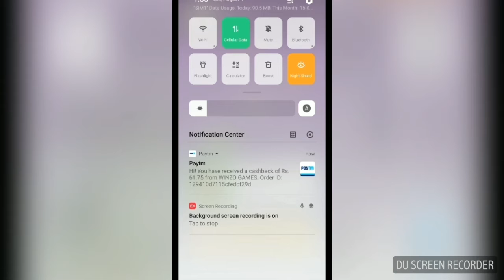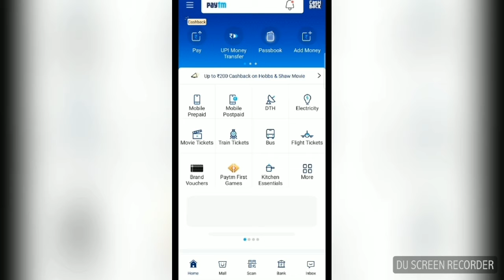WinZo App Payment Proof | WinZo App me Paisa kaise transfer kare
Hello !
In this video, I have given information about  WinZo app. winzo ek earning app h or is video me mene iske payment Proof dikhaya h taaki aapko pata chal jayega ki WinZo App real h ya fake.

Queries Solved
1 WinZo App Payment Proof
2 transfer money in WinZo App
3 WinZo App tutorial